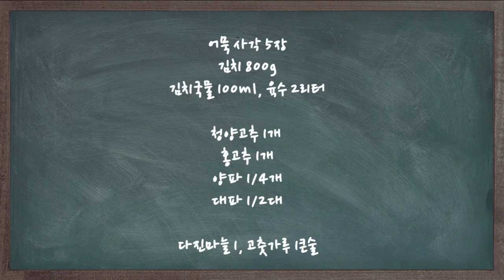칼칼 시원한 국물 맛이 일품인 김치 어묵국 끓이기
따뜻한 국물이 생각나는 계절이에요.
칼칼하면서도 시원한 김치 어묵국을 끓였어요.
밥 말아서 후루룩 먹어도 참 좋네요.

*김치 어묵국 레시피*
어묵 사각 5장
김치 800g
김치 국물 100ml
육수 2리터
청, 홍고추 1개씩, 양파 1/4개, 대파 1/2대
다진 마늘 1, 고춧가루 1 큰 술

*순서*
육수내기-김치-김치국물-어묵-양념장-청고추외 야채